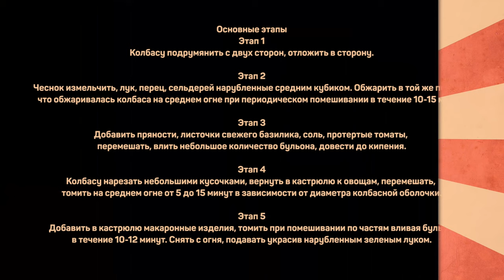Валим все в одну кучу. Домашние колбаски и все остальное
Колбаса домашняя (сырая) 500г
Чеснок 10г
Макароные изделия 350г
Томаты протертые (консервированные) 250г
Бульон куриный 800мл
Масло растительное 30мл
Паприка копченая 1/2ч.л.
Тимьян 1/2ч.л.
Эстрагон 1ч.л.
Базилик сухой  1/2ч.л.
Красный острый перец  1/4ч.л.
Базилик свежий 2-3 вет.

Основные этапы
Этап 1
Колбасу подрумянить с двух сторон, отложить в сторону.

Этап 2
Чеснок измельчить, лук, перец, сельдерей нарубленные средним кубиком. Обжарить в той же посуде, что обжаривалась колбаса на среднем огне при периодическом помешивании в течение 10-15 минут.

Этап 3
Добавить пряности, листочки свежего базилика, соль, протертые томаты, перемешать, влить небольшое количество бульона, довести до кипения.

Этап 4
Колбасу нарезать небольшими кусочками, вернуть в кастрюлю к овощам, перемешать, томить на среднем огне от 5 до 15 минут в зависимости от диаметра колбасной оболочки.

Этап 5
Добавить в кастрюлю макаронные изделия, томить при помешивании по частям вливая бульон в течение 10-12 минут. Снять с огня, подавать украсив нарубленным зеленым луком.

Произведение «
Валим все в одну кучу. Домашние колбаски и все остальное» созданное автором по имени Дмитрий Fresco, публикуется на условиях лицензии «Attribution-NonCommercial-NoDerivs» («Атрибуция — Некоммерческое использование — Без производных произведений») 3.0 Непортированная.